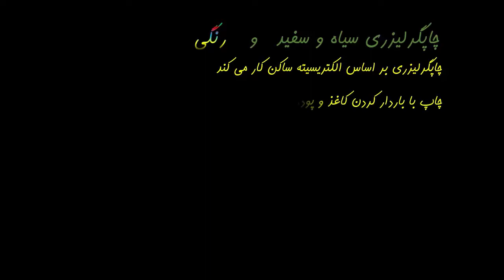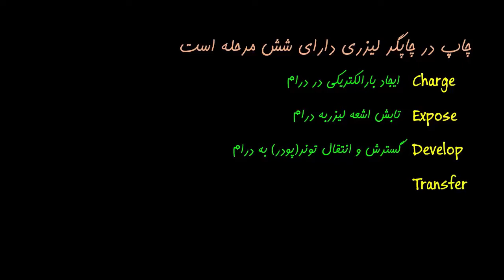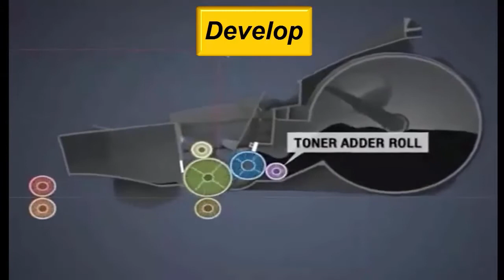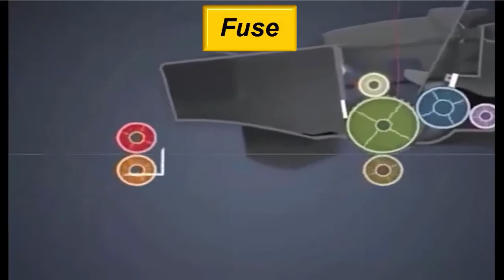پرينتر ليزري سياه سفيد یا رنگی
پرینتر لیزری یک نوع پرینتر است که از تکنولوژی لیزر برای ایجاد تصاویر در کاغذ استفاده می‌کند. این پرینترها معمولاً در دو نوع سیاه و سفید و رنگی موجود هستند.

**پرینتر لیزری سیاه و سفید:**
- برای چاپ اسناد و مدارک سیاه و سفید مناسب است.
- به دلیل سرعت بالا و کیفیت چاپ برتر، برای محیط‌های حرفه‌ای و اداری پرکاربرد است.
- هزینه چاپ در مقایسه با پرینترهای رنگی معمولاً کمتر است.

**پرینتر لیزری رنگی:**
- برای چاپ تصاویر و اسناد با رنگ‌های مختلف مناسب است.
- برای کسب و کارها و محیط‌های خلاقی مناسب است.
- هزینه چاپ ممکن است بیشتر از پرینترهای سیاه و سفید باشد.

تکنولوژی لیزر در این نوع پرینترها به این صورت است که یک پرتو لیزر بر روی دستگاه نمونه‌ای از تصویر مورد نظر را ایجاد کرده و سپس توسط پودر چاپ (تونر) رنگی، تصویر را روی کاغذ انتقال می‌دهد. این پرینترها به دلیل سرعت و کیفیت چاپ بالا به عنوان یک گزینه محبوب در محیط‌های تجاری و اداری شناخته می‌شوند.